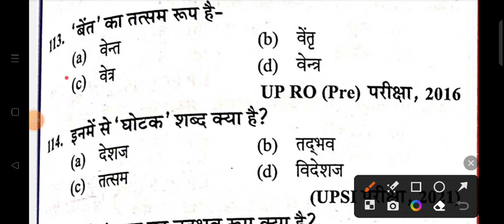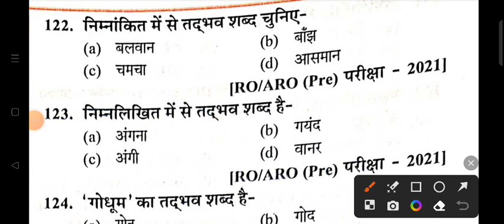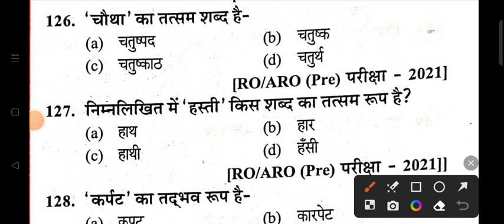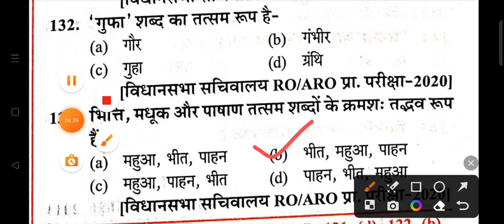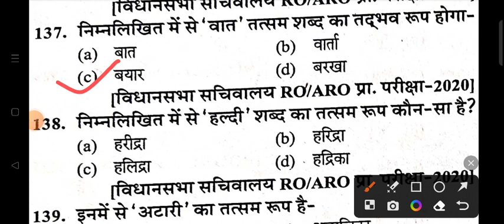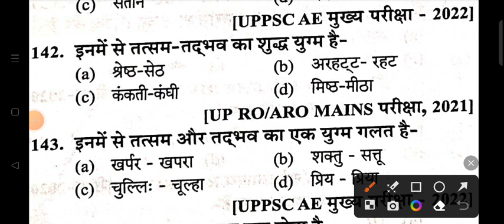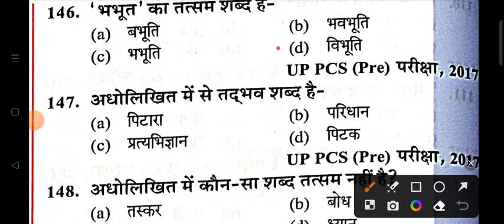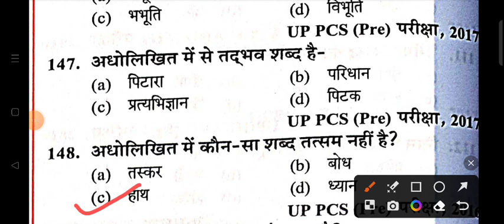UP POLICE CONSTABLE HINDI PRACTICE SET 114 | UPP MOCK TEST | UP POLICE NEW VACANCY 2023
Shyam singh
From _Jalaun (madhaugarh) ,uttar pradesh, India